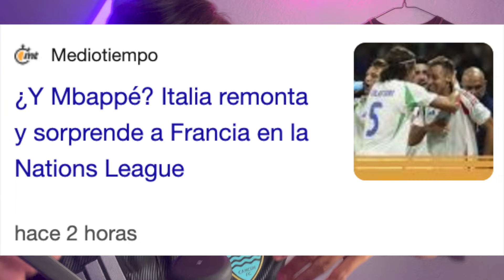⚠️ DUROS ABUCHEOS A MBAPPÉ MUNDO MALDINI DEFIENDE - FRANCIA VS ITALIA (1-3) BARCOLA QUITA MBAPPÉ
- NUEVO FICHAJE EN EL CANAL ✅
- POR ESTO NO FICHAMOS A KARELY RUIZ!
- ¿BARCOLA MEJOR QUE NICO WILLIAMS Y YAMAL?
- NOTICIAS PARIS SAINT GERMAIN